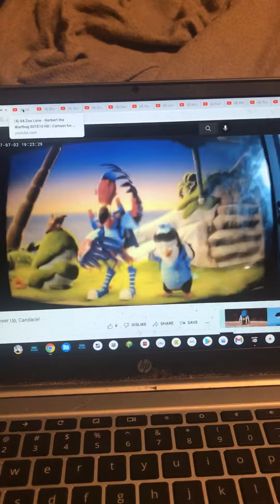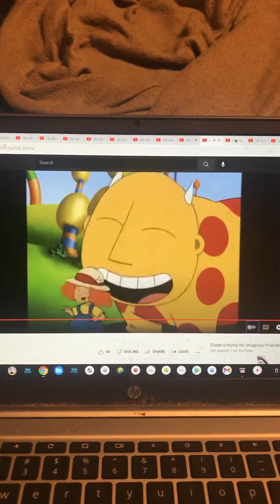Rocky Gets By Chase’s (Chickaletta’s) Net That Makes Everyone Laugh Really Hard